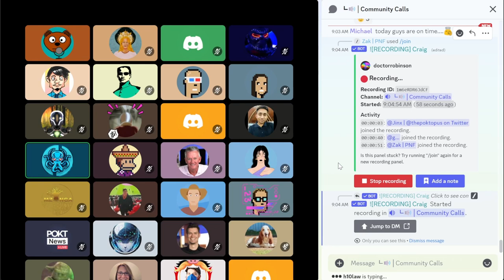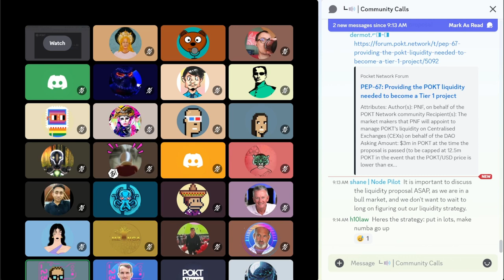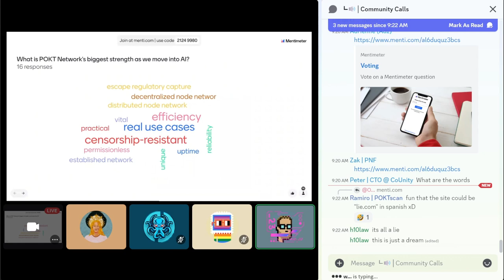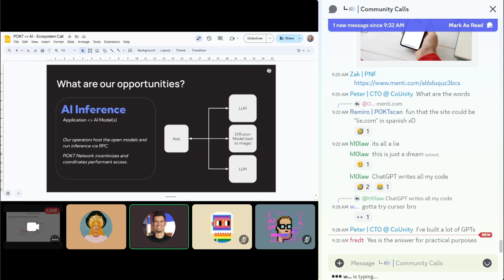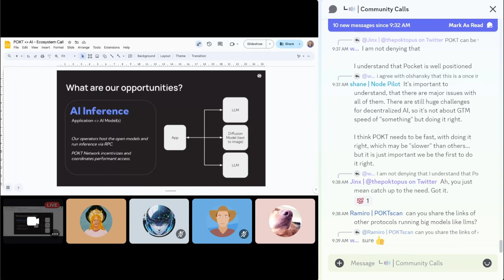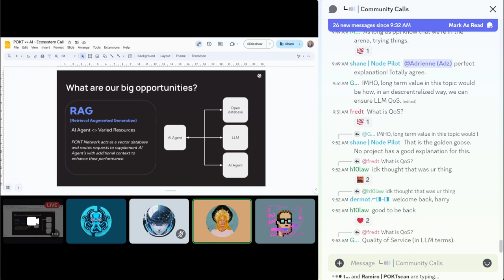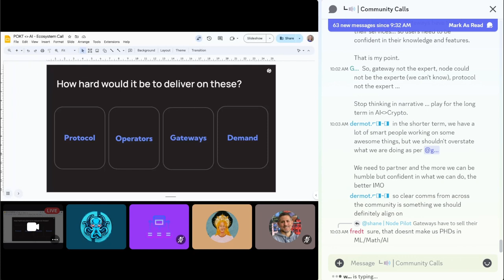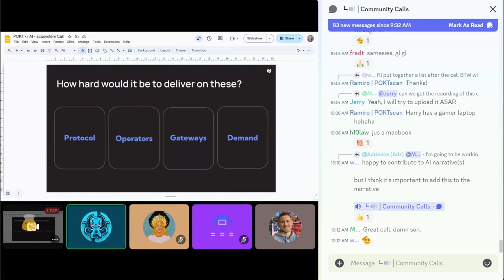Weekly Ecosystem Office Hours | 13 Mar 2024